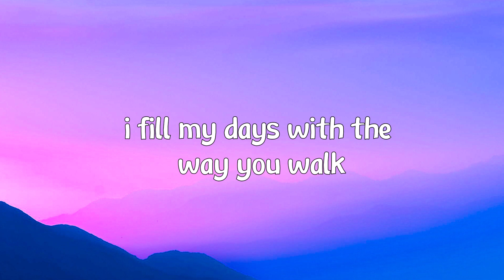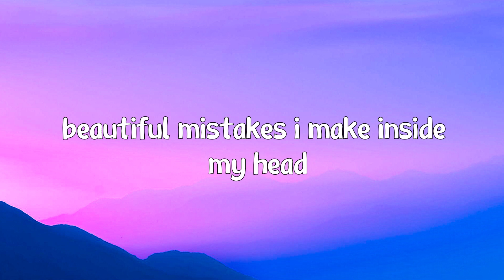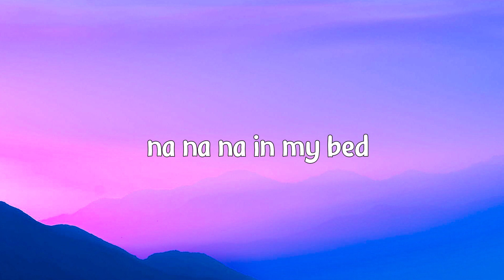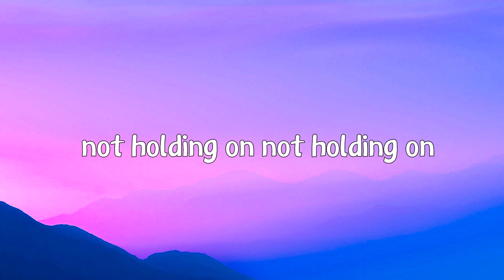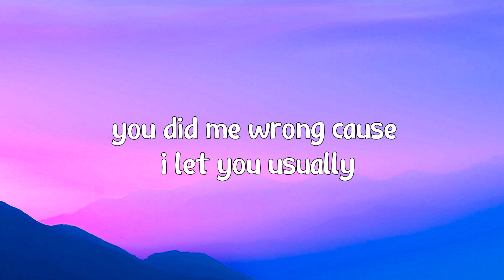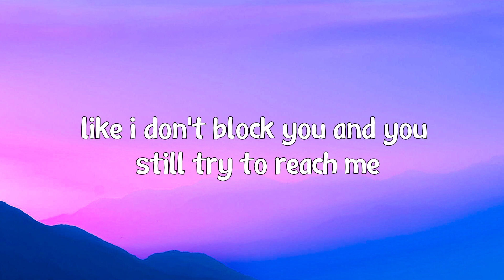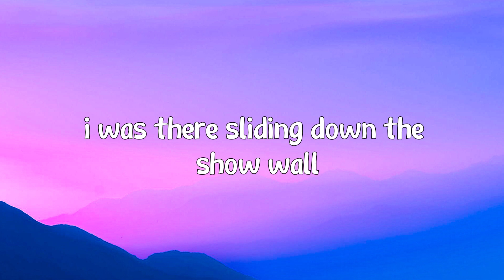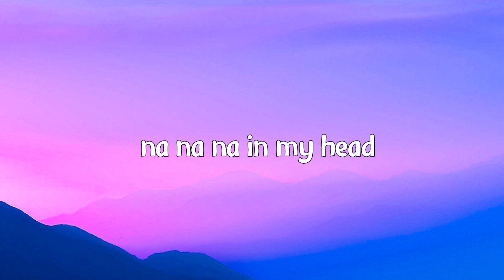Maroon 5 - Beautiful Mistakes (Lyrics) ft. Megan Thee Stallion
You're toxic

Nah-nah-nah
Nah-nah-nah (Ooh)
Nah-nah-nah